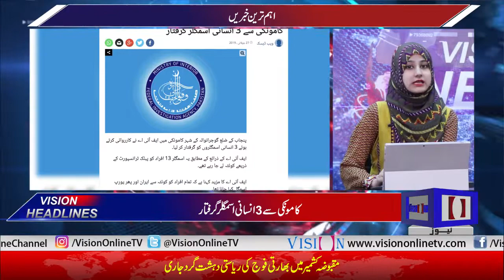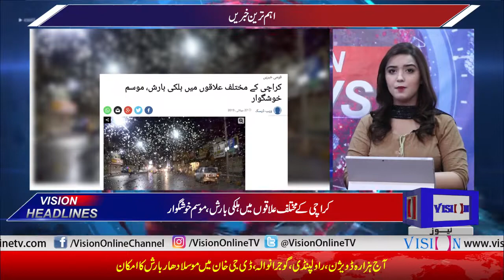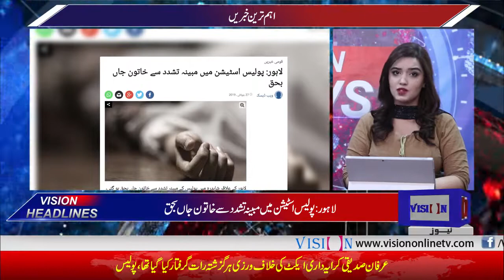Vision News Headlines 12 PM | Vision Tv | 27 July 2019